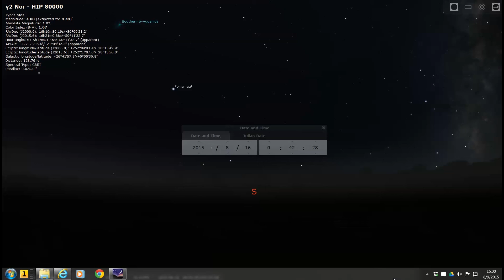milkyway path 8 15 15 bryce canyon - capture from stellarium